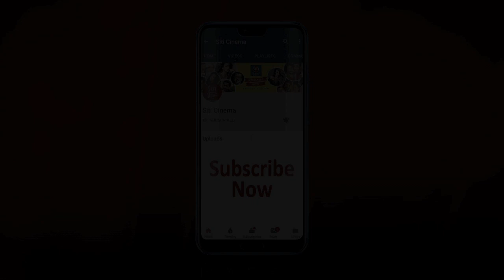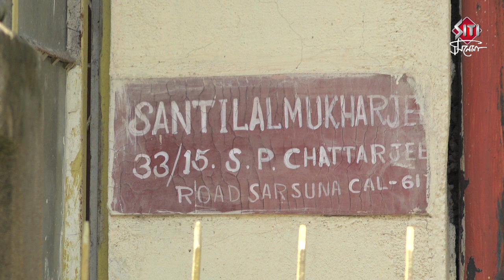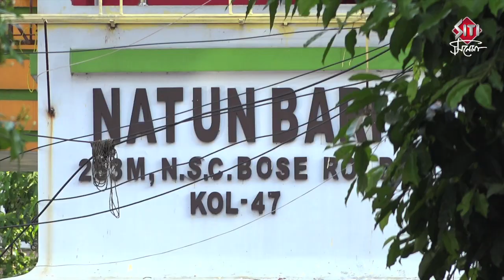দেখুন এই স্টার দের বাড়ি কলকাতার কোথায় ? | Riwtobroto | Annya | Rahul | Sourav | Kanchan | Sonali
Home address of Sourav Ganguly, Sonali Chowdhuri, Annya Chatterjee , Kanchan mallick , Kanchana Maitra , Rahul , Shantilal Mukherjee,  Riwtobroto Mukherjee .